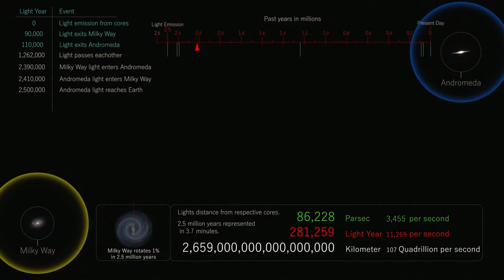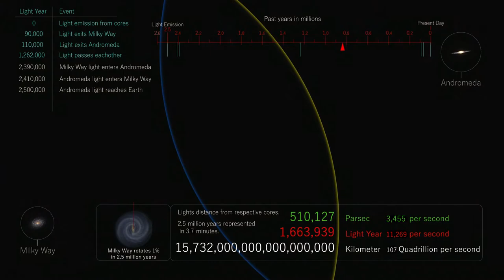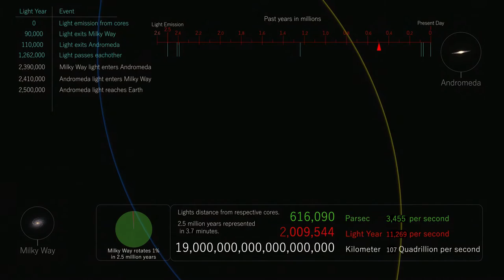"Timelapse" Light From Andromeda Takes 2.5 Million Years To Reach Us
Milky Way and Andromeda Galaxy cores used as light source.

Estimate represented
2.5 million years from Andromeda to Earth.